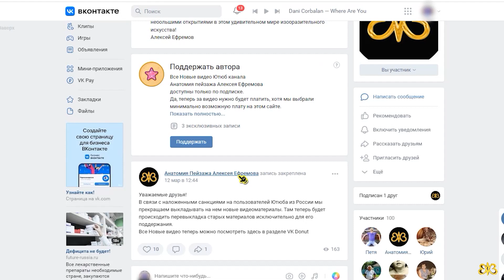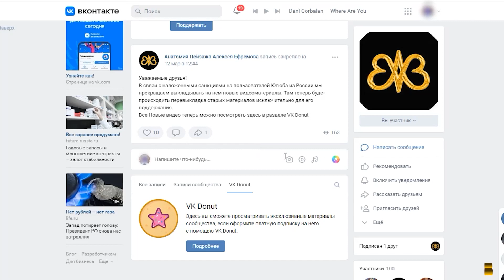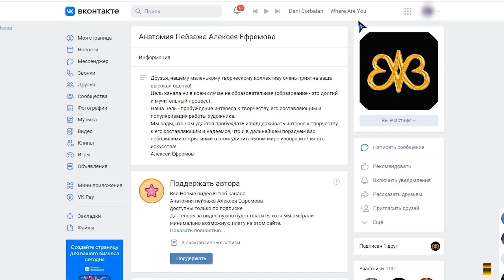Уральская Швейцария (трейлер)